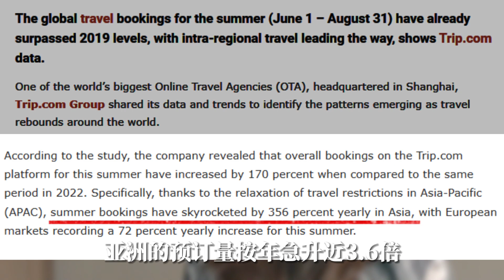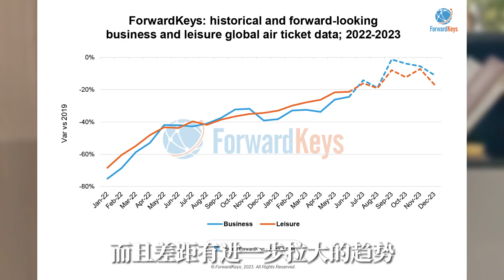本周旅讯关键词—订单急增！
点击视频获取更多最新消息！